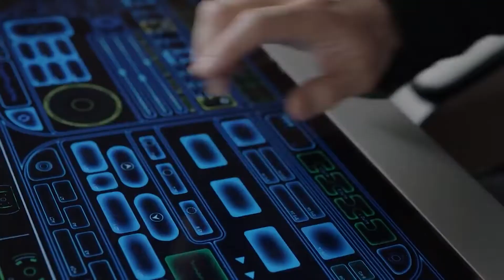The Orville comes to Disney+ Should you be watching?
For years, you wouldn't believe how many people have asked me, "Should I watch the Orville?" or, if they had previously tuned out because they didn't like it, "Why do you still watch the Orville?"

With the series about to debut in its entirety on Disney+ (as announced this weekend at SDCC), I thought it might be time to roll out my thoughts on the past five years the series has been with us, and why I think it's the best Star Trek series in town. And yes, you SHOULD be watching it!